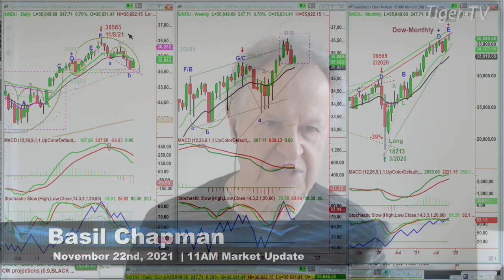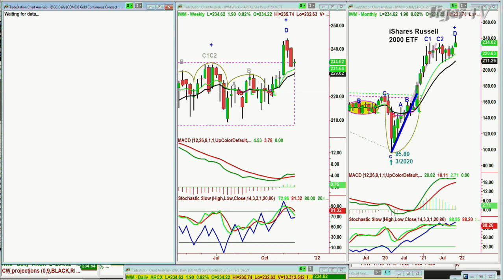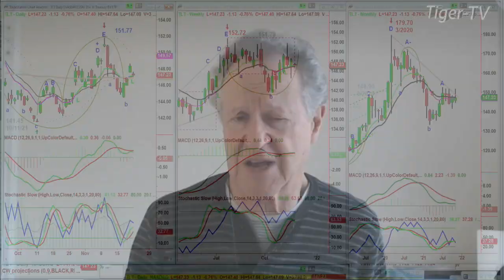November 22nd, 11AM ET Market Update on TFNN - 2021